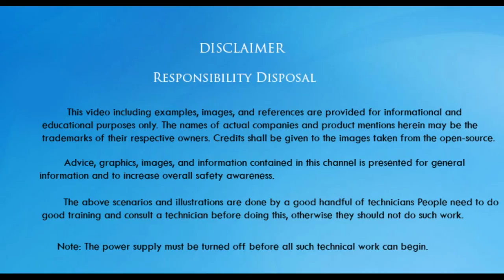SONY LED TV... ஆஃபரில் வாங்கிய பொதுமக்கள் அதிர்ச்சி How to find out original Sony TV in Tamil Ecdial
How to find out original Sony TV in tamil ?

How to check the model name, serial number, and system software version for BRAVIA TV
TV's original packaging and user manual: You can find the model name.
On the product sticker: You can find the model name, or the model name and serial number.
In the TV's user settings: You can find all of the information.

The model name, serial number, and software version of your TV can be found in the following locations:
Locate the model name on the original packaging.
Locate the model name and serial number on the product sticker.
Locate the model name, serial number, and software version in the HELP section of the TV Settings menu.

How to know your Sony, samsung, Lg LED TV is original or a clone. Lot of dealer sells clones at a cheaper rate saying its a refabrished or a older model. Its a very important video that you must watch before you buy any branded LED, LCD, QLED, Plasma panel.

How to know whether your seller is selling you original TV or a China Clone
1. Look box foe details like manufacturing date, price and specification.
2. Watch this whole video till end to know more.